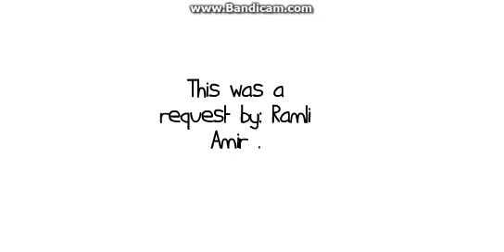Caillou kisses all the girls in his school/Punishment day.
Caillou dint want to go to school, so he came up with an idea and kissed all the girls, since he is too young he got punished.

GoAnimate Old Soundtrack Busy Afternoon and La Fete Foraine
GoAnimate Soundtrack